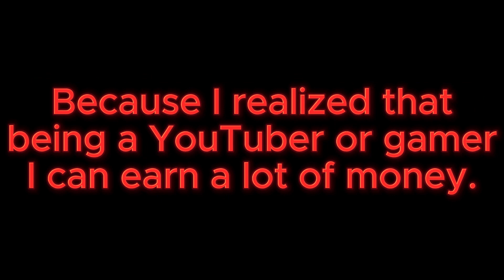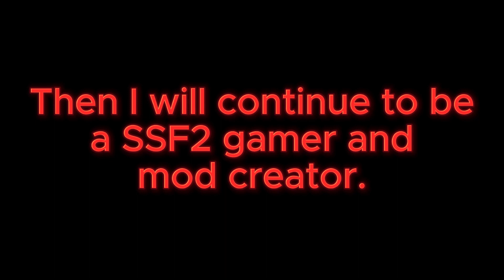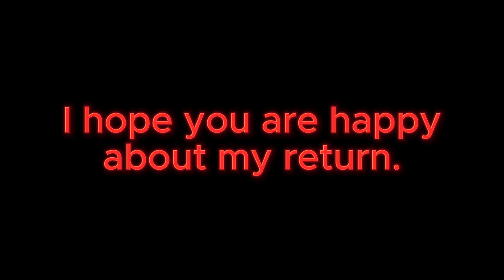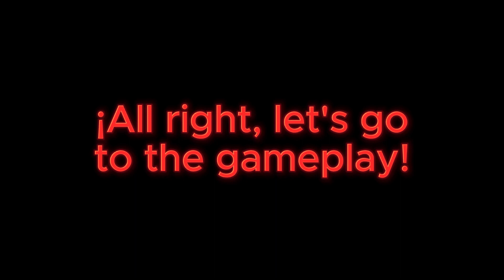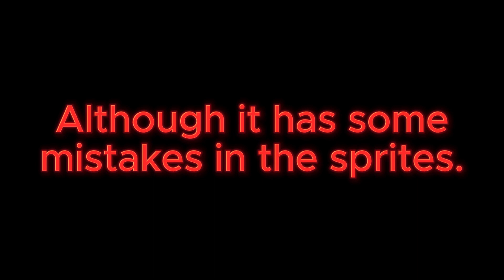SSF2 Mods: Super Shadow God (Lucho Gaming is back!) (By Augustus Gaming and Me)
SSF2 Gamers, I'm back, because playing SSF2 is my own pasion.
So for it, I'll give you our "Super Shadow God" mod. This mod was made by @AugustusGamingissus and me. Credits for him to help me on make this mod.

Base of Shadow SSG: Sonic SSG v3

Credits:
Super Shadow God: by @AugustusGamingissus and @luchogaming1724.
Crewmate: by @extinctive3737.
ToP: by @vegitomods.
and Custom effects v3: by @ouyeacro1530.